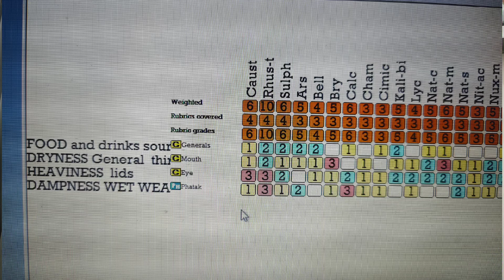Case of acute viral fever cure with Rhus-t | Dr Sumit Zalavadiya